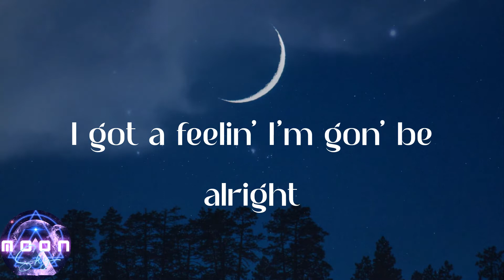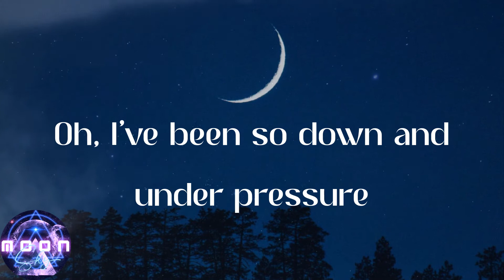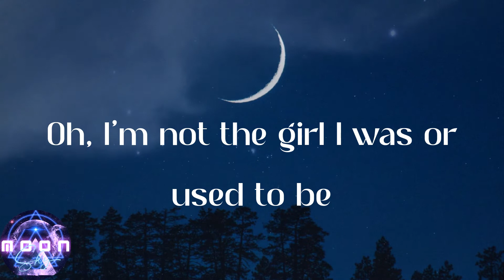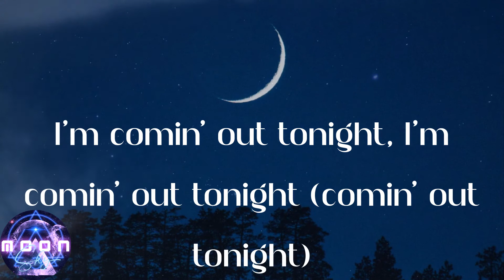Lizzo - About Damn Time (Lyrics)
💞Lyrics:
(Anyway)
Bitch
Oh
Bitch
Yeah, yeah